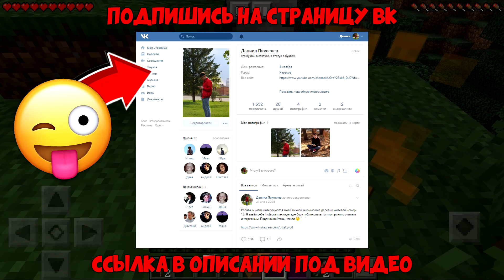МОЙ ПЕРВЫЙ РАЗ! Пережил свою ПЕРВУЮ НОЧЬ в МАЙНКРАФТ ПЕ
Привет друзья! Меня зовут Пиксель и я живу в деревне жителей номер 13! Сегодня я буду играть в Minecraft Pocket Edition на телефоне в первый раз в майнкрафт. Моя самая первая ночь в выживании на телефоне в minecraft. Смотри этот крутой ролик про майн до самого конца!